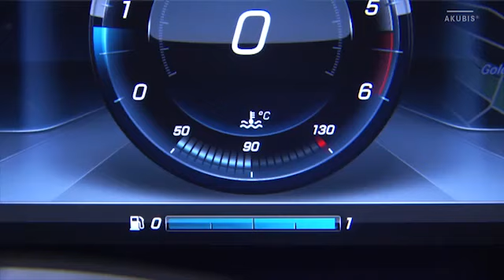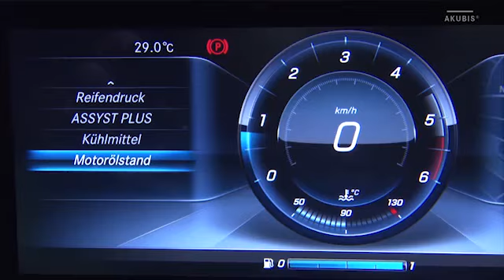Vidange d'huile Moteur et remplacement du filtre OM654 type 213